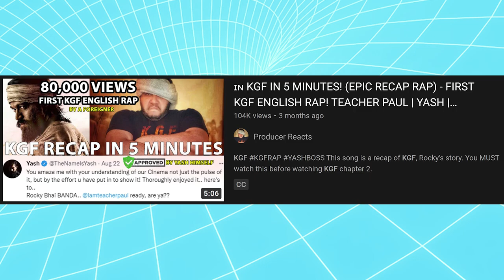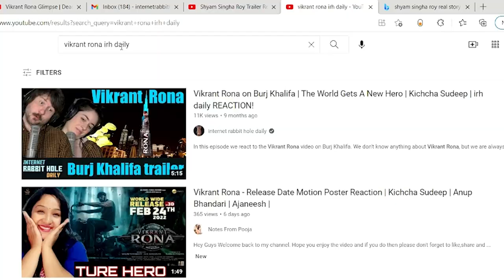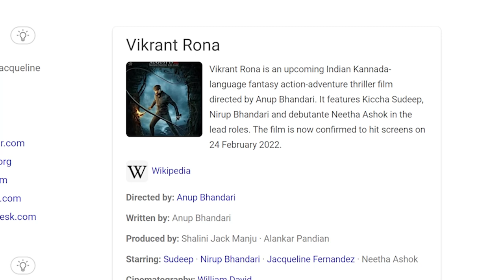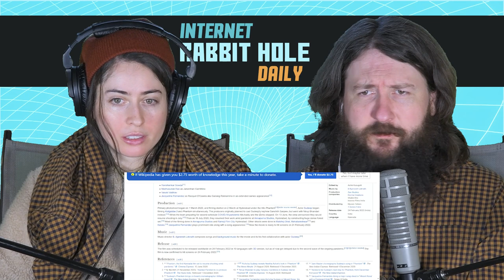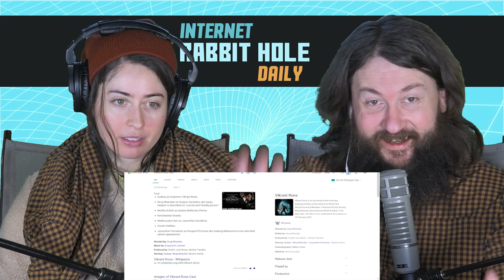Vikrant Rona Glimpse | Deadman's Anthem | Kichcha Sudeep | Anup Bhandari | Ajaneesh |REACTION!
irh daily reacts to the teaser trailer for upcoming Indian Kannada-language fantasy action-adventure thriller film "Vikrant Rona" directed by Anup Bhandari. It features Kiccha Sudeep, Nirup Bhandari and debutante Neetha Ashok in the lead roles. Hope you enjoy our reaction!

OFFICIAL TEASER LINK:
Vikrant Rona Glimpse | Deadman's Anthem | Kichcha Sudeep | Anup Bhandari | Ajaneesh | Shalini Artss